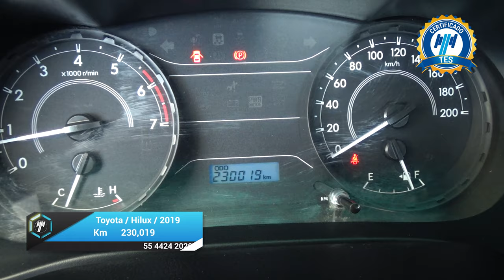Toyota / Hilux / 2019 - 25377